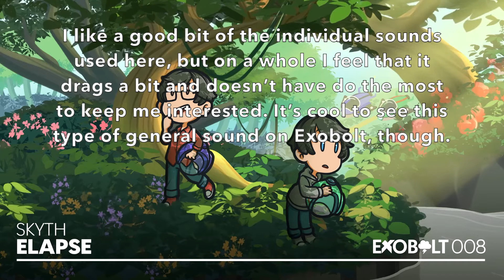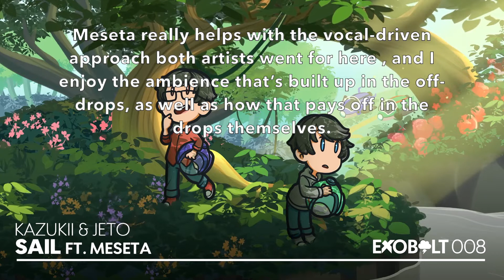Ranking Exobolt 008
While I think 007 hit higher highs in comparison, this comp is still quite the consistently great collection of tracks.

【Ranking Scale:】
0-0.9/10 - Abysmal
1-1.9/10 - Terrible
2-2.9/10 - Very Bad
3-3.9/10 - Bad
4-4.9/10 - Subpar
5/5.9/10 - Alright
6-6.9/10 - Decent
7-7.9/10 - Good
8-8.9/10 - Great
9-9.9/10 - Amazing
10/10 - Masterpiece